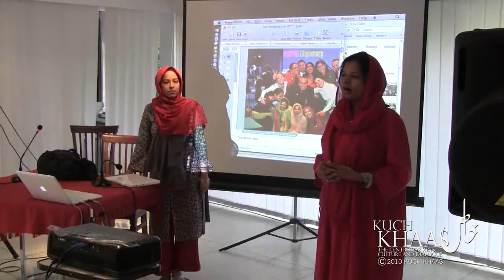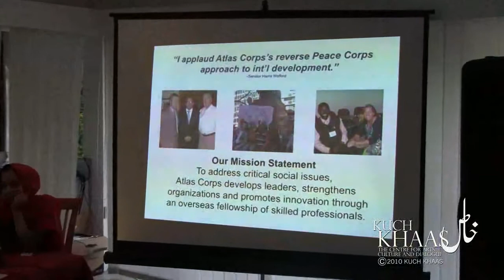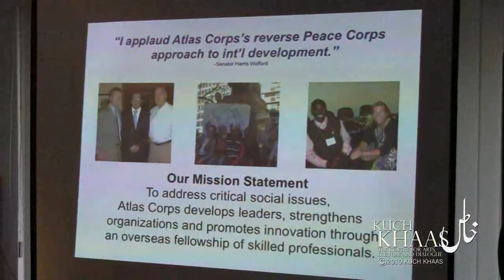Kuch Khaas: An evening with Scott Beale, founder of Atlas Corps, a global non-profit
Atlas Corps is a non profit in US, which aims to develop leaders, strengthens organizations and promotes innovation through an overseas fellowship of skilled professionals.